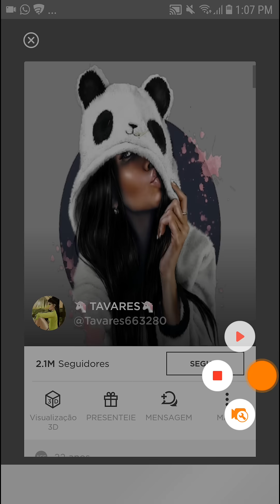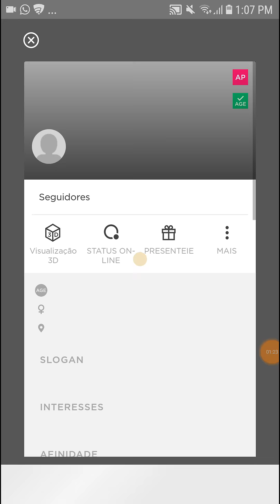AVISO SUPER RÁPIDO PF VEJAM É IMPORTANTE 💖